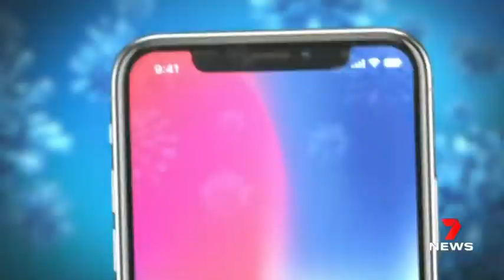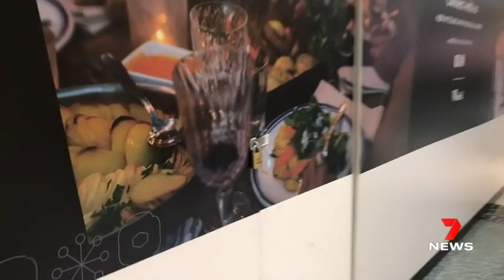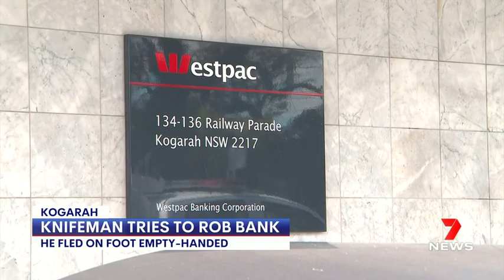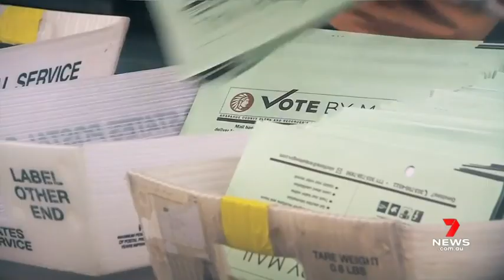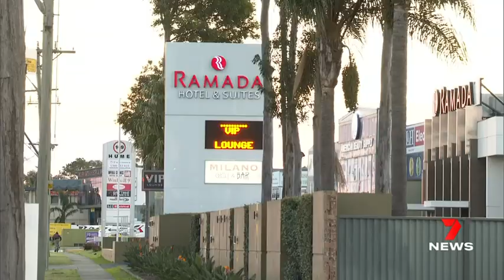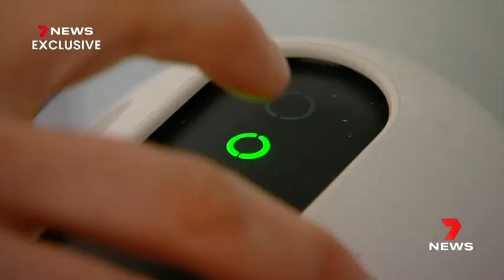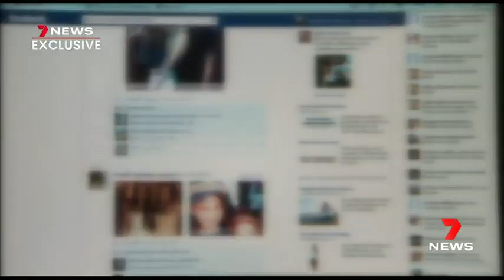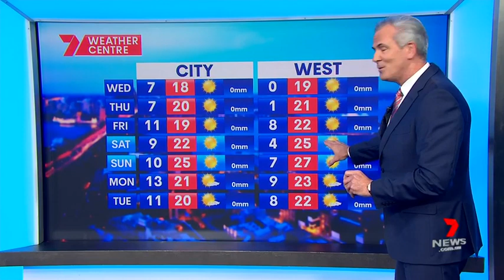Seven News Sydney - 25/08/2020